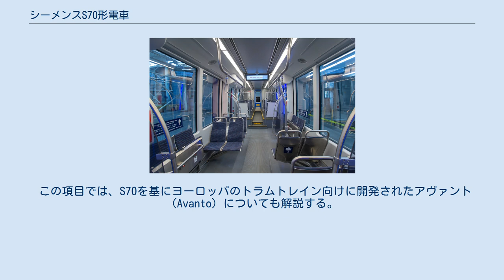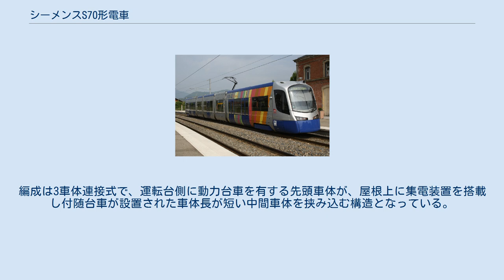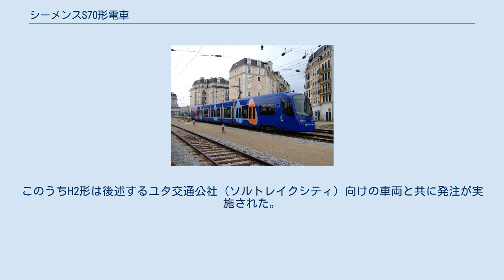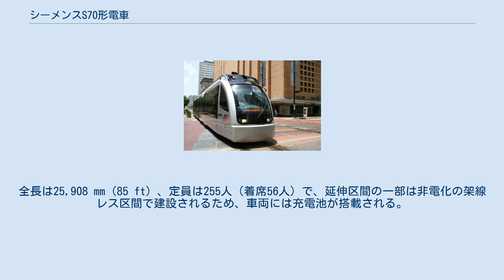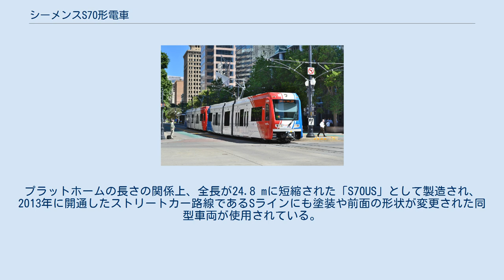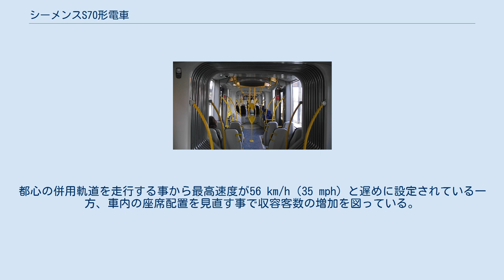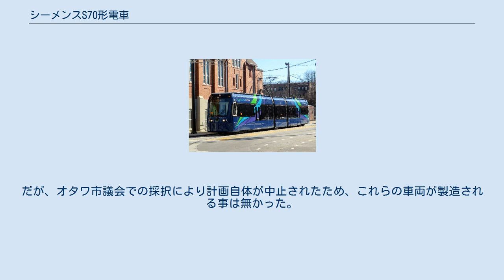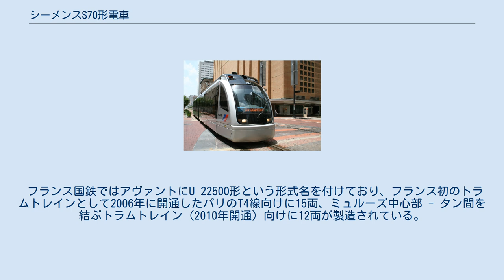シーメンスS70形電車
ヒューストンに最初に導入されたS70（2004年撮影） S70は、ドイツの鉄道車両メーカーであるシーメンスが路面電車やライトレール用に開発した、車内の70 - 80％が低床構造となっている部分超低床電車。
アメリカ合衆国を始めとした北アメリカ向けに設計がなされている。
 この項目では、S70を基にヨーロッパのトラムトレイン向けに開発されたアヴァント（Avanto）についても解説する。
 都心と郊外を結び長距離の専用軌道を有するライトレール向けに、2004年から展開が開始された形式。
耐候性抗張力鋼（LATH）で製造された車体は総重量を削減するため軽量化が重視されているのと同時に、アメリカにおける厳しい強度や安全基準を満たした設計がなされている。
編成は3車体連接式で、運転台側に動力台車を有する先頭車体が、屋根上に集電装置を搭載し付随台車が設置された車体長が短い中間車体を挟み込む構造となっている。
編成長は最短24.7 m、最長29.4 mから選択出来、自動連結器を設置する場合は最大5両まで総括制御による連結運転が可能である。
設計最高速度は105 km/h（65 mph）を想定している。
 車内全体のうち、動力台車がある車端部を除いた70％が床面高さを350 mmに抑えた低床構造になっており、乗降扉もその部分に設置されているため、乗客は都心や郊外に設置された低床式プラットホームから段差なく乗降が可能である。
屋根上には冷暖房双方に対応した空調装置が搭載されている。
 また、都心の併用軌道を中心に走行する路面電車（ストリートカー）やプラットホームの長さに制限がある路線向けとして、S70US（S70 Ultra Short）、もしくはストリートカー・S70（Streetcar S70）とも呼ばれる小型仕様の製造も行われている。
3車体連接式の編成や低床率70％の車内構造はS70と同様だが、全長を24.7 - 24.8 m級に縮める事で交差点が多い都心の道路上でも自動車や歩行者の通行に支障をきたす事なく運用する事が可能である。
また導入都市によっては最高速度が56 km/h（35 mph）に抑えられている。
 2019年以降はこれらの車両の設計を基に、IoTへの対応による運用・保守の効率化や車内レイアウトの改良が施されたS700の製造が進められている。
 メトロレール H1形（2006年撮影） テキサス州ヒューストンのライトレールであるメトロレールは、S70が最初に導入された路線である。
2004年1月の開通に併せて導入された最初の18両はH1形、2012年12月以降増備車として導入された19両はH2形と呼ばれており、前面形状や高床部分の床面高さなどに差異が存在する。
このうちH2形は後述するユタ交通公社（ソルトレイクシティ）向けの車両と共に発注が実施された。
 これらに加え、2019年には更に14両のS70の発注が実施されており、これらの車両は車内レイアウトを見直すことで通路を広げ、車椅子やベビーカーの往来が容易になるよう改良がなされる予定である。
 サンディエゴ・トロリー 3000形 カリフォルニア州サンディエゴのライトレールであるサンディエゴ・トロリーでは、2005年以降S70やそれを基にした部分超低床電車の導入が続いている。
最初に導入された車両は全長27.6 mの3000形、2009年から増備された車両は全長を24.8 mに縮めたS70US規格の4000形、2019年以降製造されている車両はS70USを基にメンテナンスの簡素化や車内レイアウトの改良が図られたS700規格の5000形である。
 リンクス・ブルーライン ノースカロライナ州シャーロットで公共交通機関を運営するシャーロット地区交通局（CATS）はリンクス（Lynx）と言う愛称の路面電車路線網を有するが、そのうち最初にS70が導入されたのは、2007年の開業に併せて発注が行われたブルーラインであった。
当初は16両が使用されたが、利用客の増加に伴い2010年に4両が増備された他、2014年にも路線延長用として22両の追加発注が実施され、同年10月以降導入が行われている。
 一方、CATSが運営する市街地のストリートカーであるゴールドラインは2015年の開通以降旧型路面電車を模したレプリカが使用されていたが、延伸計画に併せてこれらの車両を置き換える事となり、2016年11月に6両のS70が...